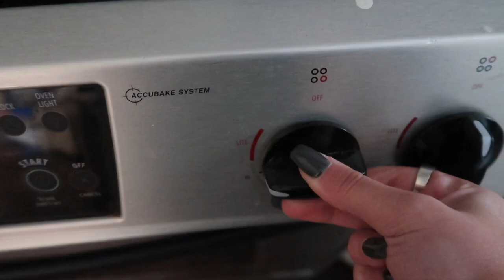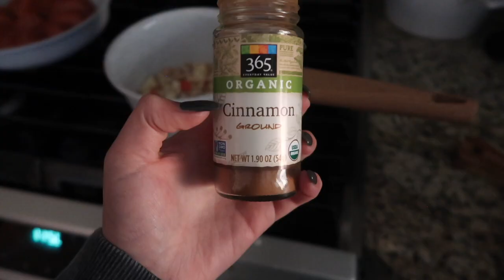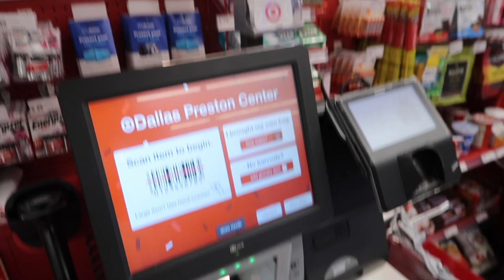a weekend in my life in DALLAS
sub count (to look back on): 11,970 (almost to 12k eek!)